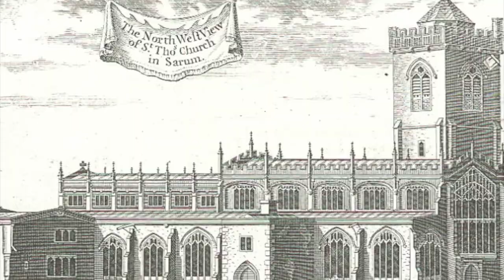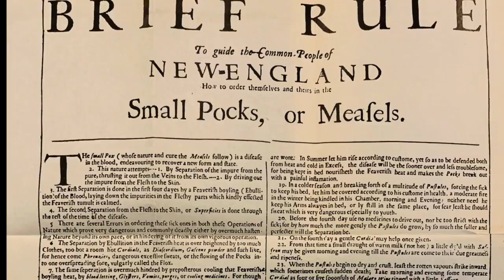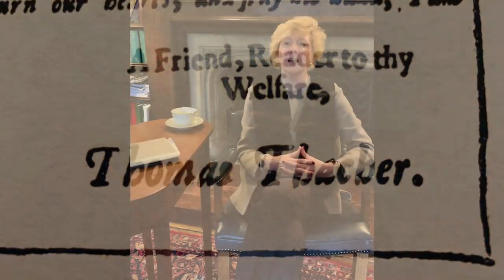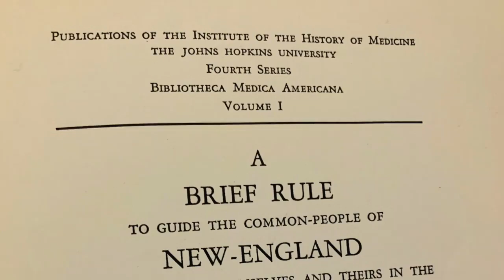Mid Week Peek: Thomas Thatcher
Senior Minister Nancy Taylor introduces us to the Astonishing Thomas Thatcher, First Minister of Old South Church.